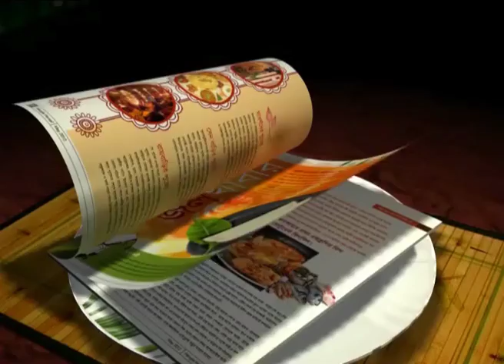ISL: Atletico de Kolkata vs NorthEast United - Preview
League leaders Atletico de Kolkata host sixth placed NorthEast United FC at the Salt Lake Stadium in Kolkata. Atletico de Kolkata have won just one home game till now and played a goalless draw against Chennaiyin FC in their last game.